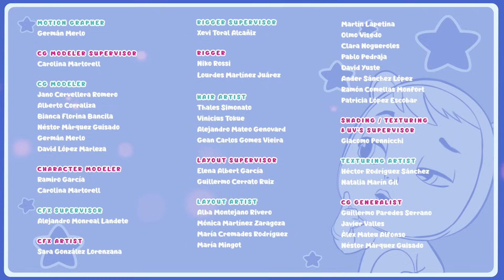🐛 ROBACZEK 🐛 TUTTI FRUTTI 🍉🍌 CRY BABIES 💧 MAGIC TEARS 💕 Bajki dla Dzieci po POLSKU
🐛 Cry Babies Tutti Frutti zbierają jabłka, gdy nagle w jednym z nich znajdują robaka. Laleczki chcą, aby robak zostawił owoc, ale on zahipnotyzował Angie, która uwierzyła w to, że teraz musi on pozostać w jabłku. Inne Cry Babies nie mają pojęcia, co się dzieje: zachowanie Angie jest naprawdę dziwne, nigdy nie rozstaje się z robakiem. Kiedy inne Cry Babies zdają sobie sprawę, że robak hipnotyzuje ich przyjaciółkę, Angie wyjaśnia, że rodzina robaka, potrzebuje domu. Czy Cry Babies pomogą Angie i jej nowemu przyjacielowi robakowi? Nie przegap nowego odcinka Cry Babies po polsku i poznaj zakończenie tej magicznej historii! 🐛